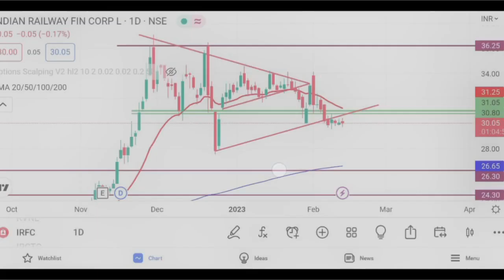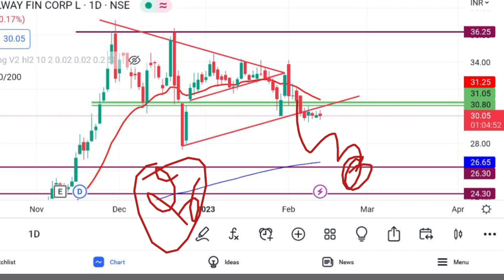IRFC Share Latest News | IRFC Share Analysis | Target Price | @Traders Dream